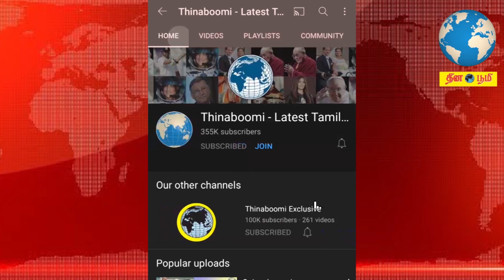ரஷ்யாவின் 2 ரோந்து படகுகளை சுட்டு வீழ்த்திய உக்ரைன்..! RussiaVsUkraine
Ukraine destroyed 2 russian ships using the Turkey's drone.